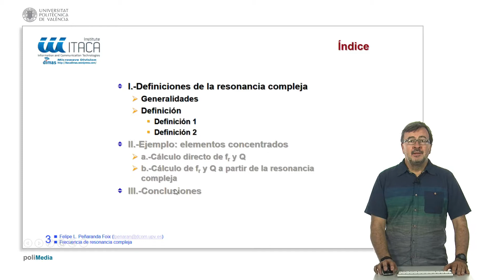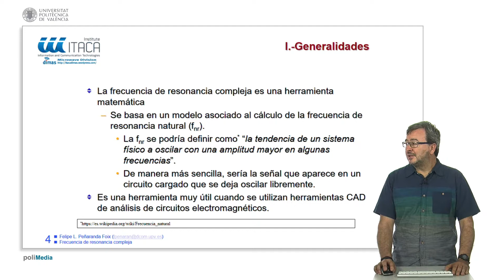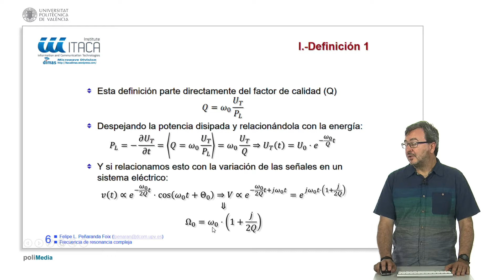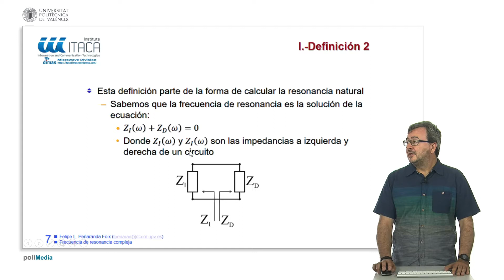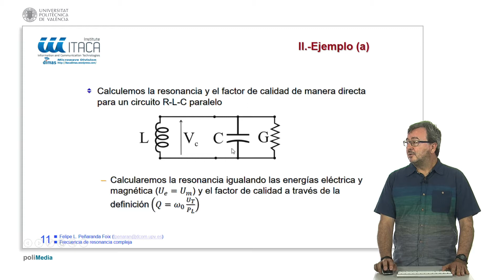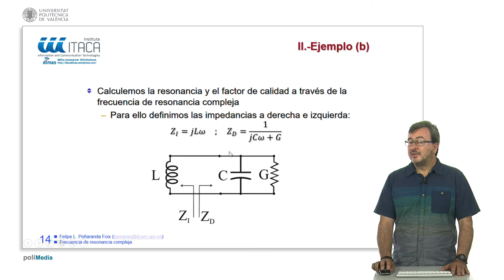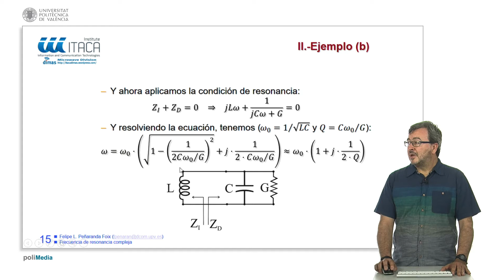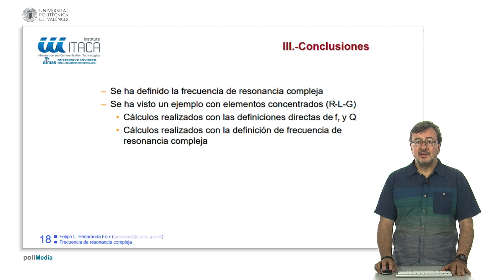Frecuencia de resonancia compleja| UPV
Título: Frecuencia de resonancia compleja

Descripción: Este vídeo introduce el concepto de frecuencia de resonancia compleja en el contexto de la teoría de microondas Peñaranda Foix, FL. (2018). Frecuencia de resonancia compleja.

Descripción automática: En este video, el experto explica el concepto de frecuencia de resonancia compleja, dividiendo su presentación en tres partes: la definición de resonancia, un ejemplo práctico y las conclusiones finales. Inicialmente, se introduce la frecuencia de resonancia natural y el concepto de resonancia compleja como una herramienta matemática relevante en el análisis de circuitos electromagnéticos y se detalla el factor de calidad, que relaciona la energía almacenada y la potencia disipada en el circuito.

Posteriormente, se presentan dos definiciones de la frecuencia de resonancia compleja basadas en el factor de calidad y se desarrolla un riguroso tratamiento matemático para establecer la relación entre la potencia disipada, la energía almacenada y la variación de la energía en el tiempo. Esto conduce al concepto de pulsación de resonancia compleja y a una interpretación física de la frecuencia en circuitos con pérdidas.

El video prosigue con un ejemplo de cálculo utilizando un circuito RLC paralelo, donde se calcula la energía, la frecuencia de resonancia, el factor de calidad y la frecuencia de resonancia compleja. Se destacan las fórmulas y se comparan los dos métodos de cálculo, evidenciando su coherencia.

En las conclusiones, se remarca cómo se ha definido la frecuencia de resonancia compleja y la utilidad del ejemplo para comprender y aplicar estos conceptos a casos prácticos en ingeniería eléctrica y diseños de circuitos electromagnéticos.

Autor/a: Peñaranda Foix Felipe Laureano